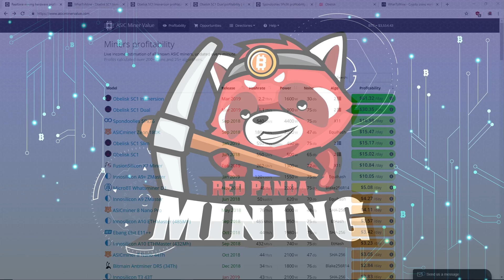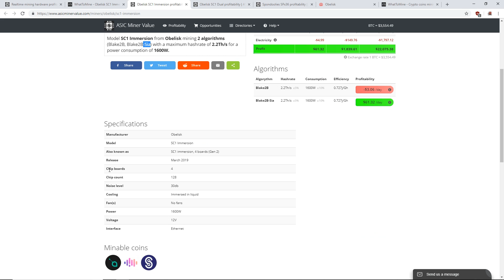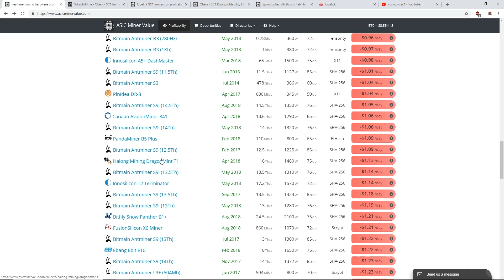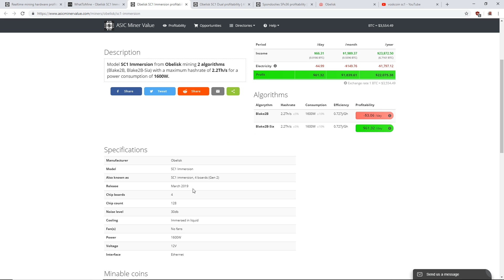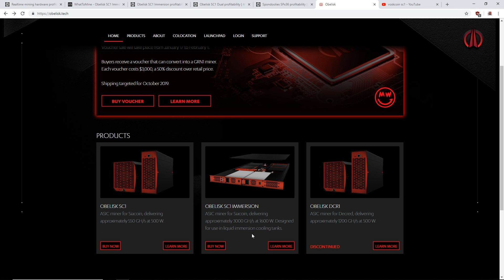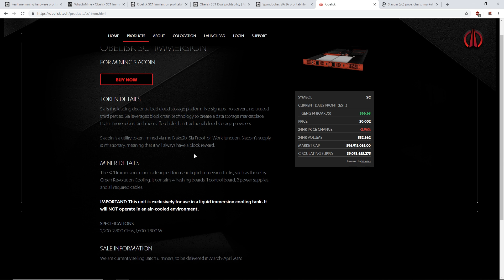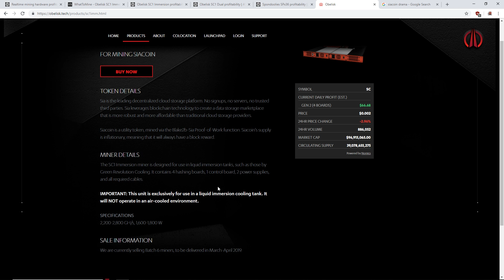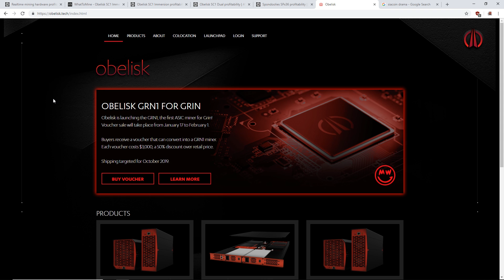Obelisk SC1 Immersion ASIC Miner?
High profitability on AsicMinerValue.com right now for the Obelisk SC1 Immersion & Dual. But once it ships in March-April will it still be profitable? prob not. With the Siacoin Soft-Fork before to knock out the Bitmain A3's... is Obelisk really true to themselves and the community?

Favorite GPU For Mining
Best/Safest/Reliable Risers
Best Motherboard for Mining IMO
Recommended CPU Needed
Safest RAM Needed 4-8GB
Favorite PSU for Mining

My Favorite Book - "The Bitcoin Standard"